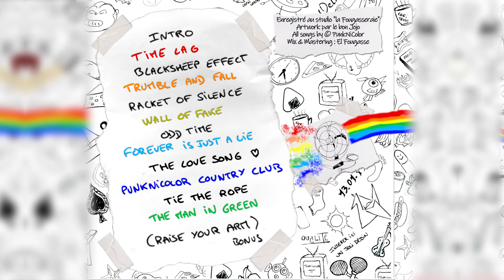PunkNiColor - Time Lag (02)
Album disponible sur Spotify, Itunes, Deezer, Napster, Youtube music...

Bisous